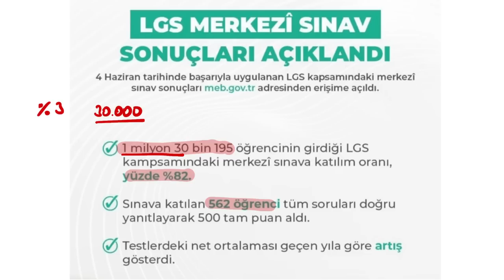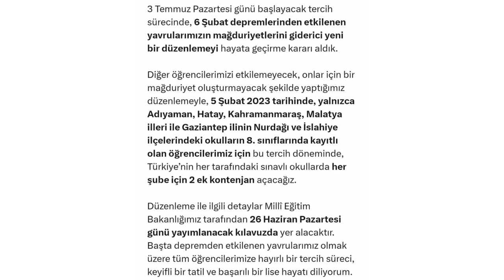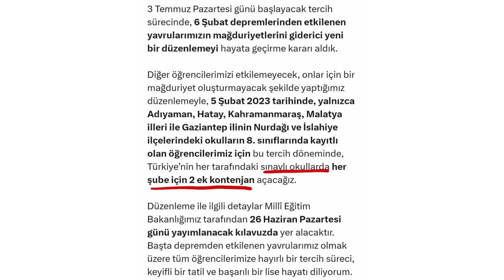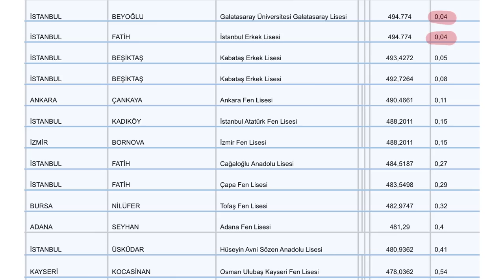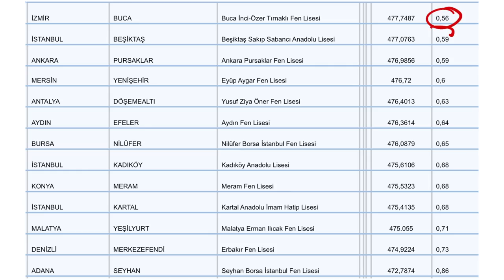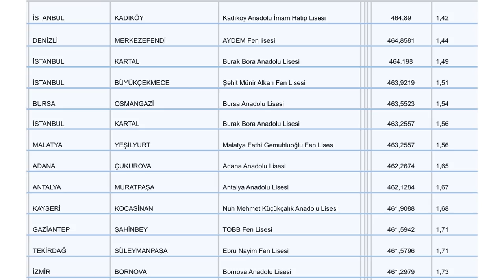LGS tercihler kısa ve sade anlatım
lgs tercihler
2023 LGS tercihleri kısa ve sade anlatım
lgs 2023 tercihler
2022 okulların yüzdelik dilimleri
LGS 2024
Tercihler ve okulların yüzdelik dilimleri
meb kılavuz